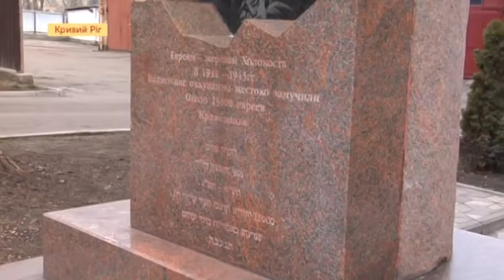Поліція затримала чоловіка, який пошкодив пам'ятник жертвам Голокосту у Кривому Розі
Наруга над могилою. Так поліція кваліфікує злочин, який стався вісімнадцятого січня у Кривому Розі. Невідомий замалював напис на пам’ятнику жертвам Голокосту. Три доби поліція та СБУ встановлювали особу зловмисника: опрацювали понад п'ятдесят камер відеоспостереження, залучили близько ста правоохоронців. Зрештою затримали 36-річного мешканця Кривого Рогу. Найближчим часом суд обере йому запобіжний захід. Згодом чоловікові загрожує обмеження або позбавлення волі на строк до п'яти років. Єврейська громада подякувала Національній поліції за швидке та об’єктивне розслідування.